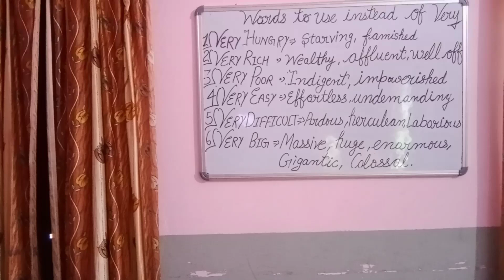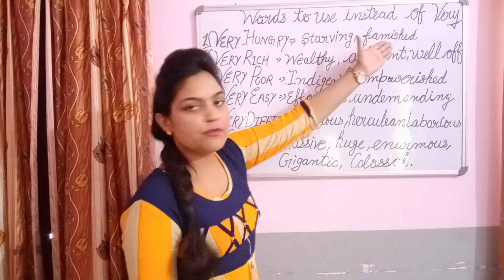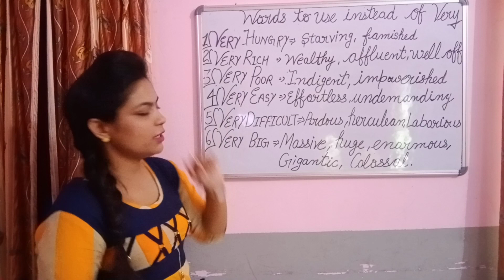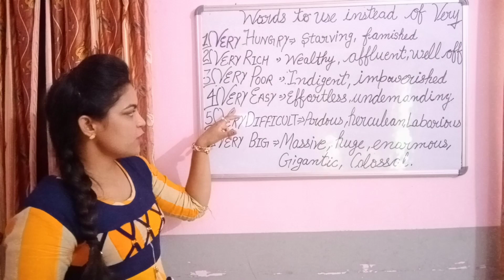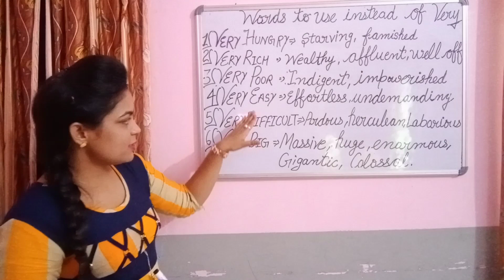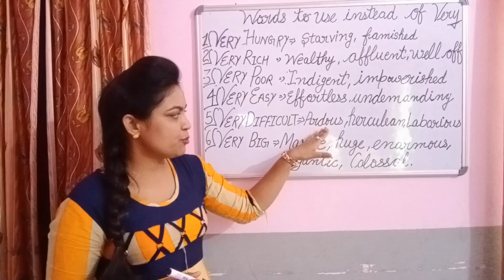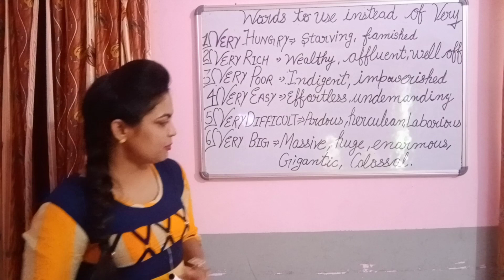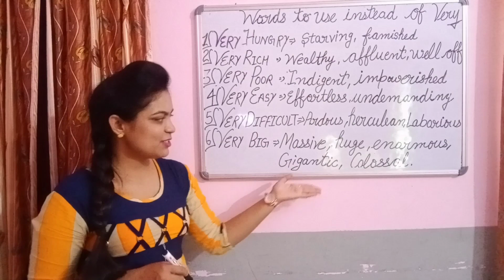Advanced vocabulary to use rather than very (part 2)